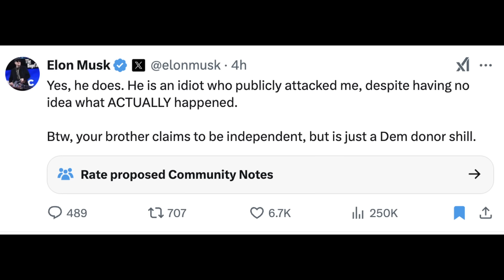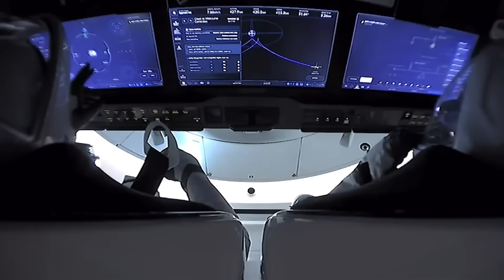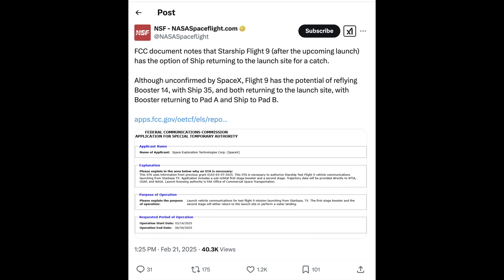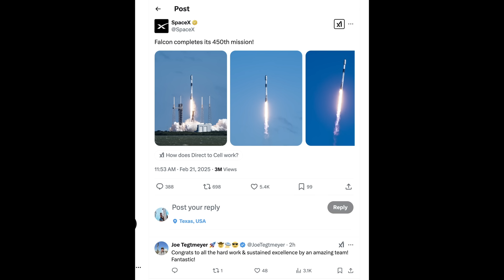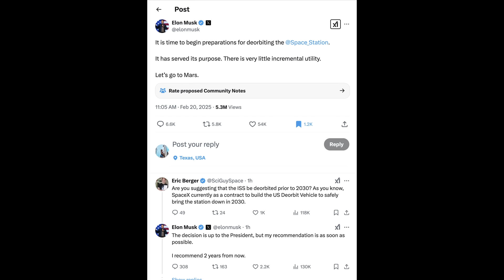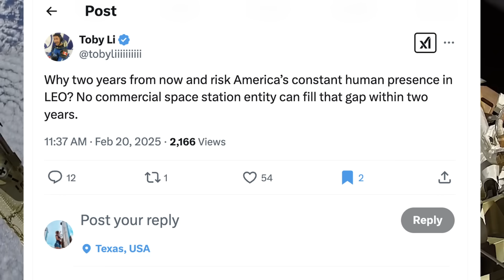Elon Musk Crashes Out Over Starliner "Lies", Declares ISS Should Be Deorbited ASAP